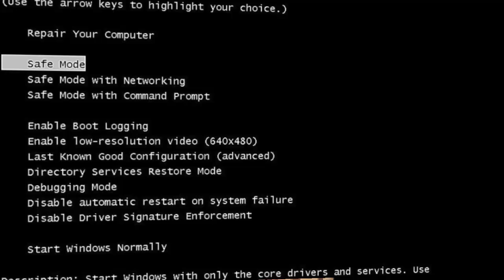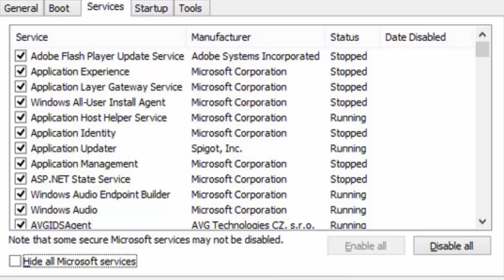How to solve most common pc problems yourself Telugu | Hardware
How to solve common pc problems hardware Training  in telugu